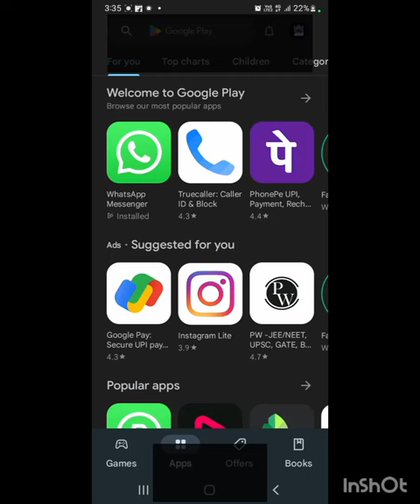shorts short shortsbeta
3:10 & V
ambatukam
3:11 &v
how to make ramen at home
monster school
Dashboard
mucir unnluaged
Content
Yo .l 40%
Analytics
Comments
1.5% ()
1.5% ()
1.5% ()
1.5% ()
1.5% ()
1.5% ()
1.5% ()
1.5% ()
1.5% )
1.5% ()
1.5% ()
1.5% ()
1.5% ()
1.5% ()
Earn
3:11 &v
monster school
music unplugged
rajputi dance
sangtar singh
snake short
tu jhootha main makkar trailer
vivo v27 pro vs samsung s21 fe
yuddham sharanam
Dashboard Content
Yo .l 40%
Analytics
Comments
1.5% )
1.5% ()
1.5% ()
1.5% ()
1.5% )
1.5% ()
1.5% ()
1.5% ()
1.5% ()
1.5% ()
1.5% ()
1.5% ()
Earn